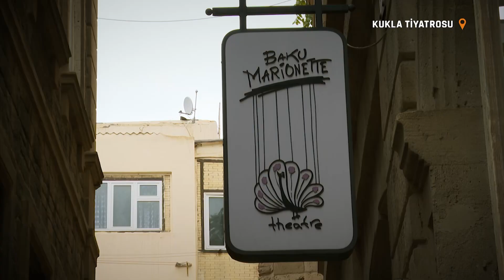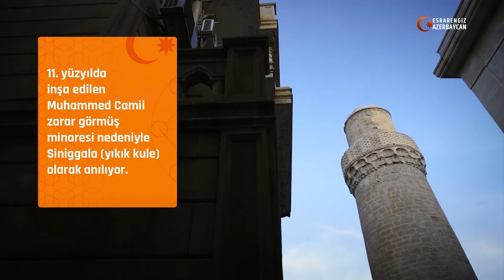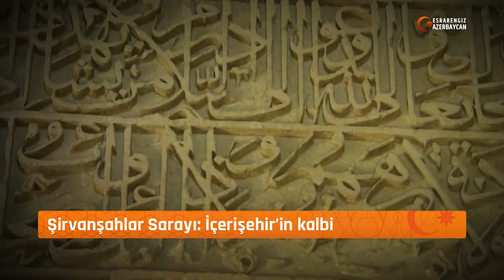ESRARENGİZ AZERBAYCAN (2)Şirvanşahlar Sarayı, Kukla Tiyatrosu, Dünya'nın ilk ve en büyük Halı Müzesi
2. bölüm de azerbaycan ın baku içeri şehrinin devamında şirvan şah saray kukla tiyatro çok önemli ve gizemli bir hikayesi olan muhammed cami ve Cuma Cami. Dünya da ilk ve en büyük